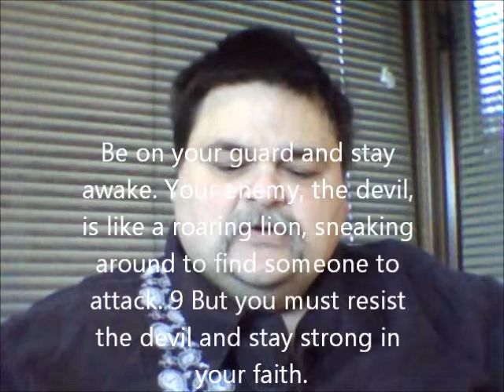Darryl's One Minute Message # 15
A message of Hope and Inspiration